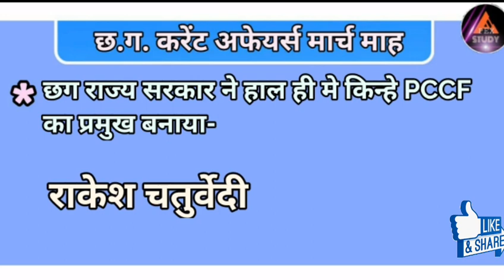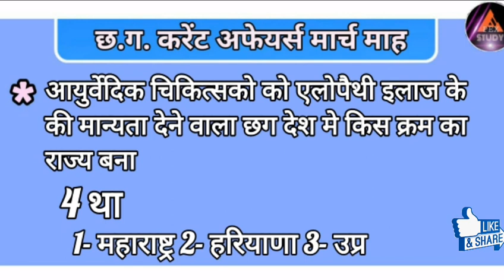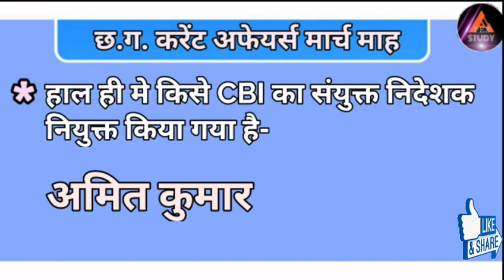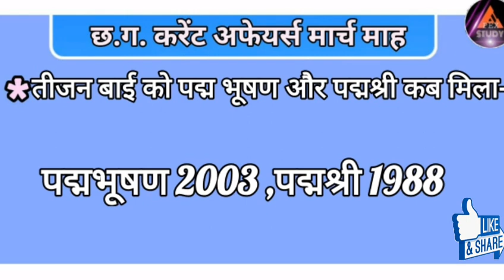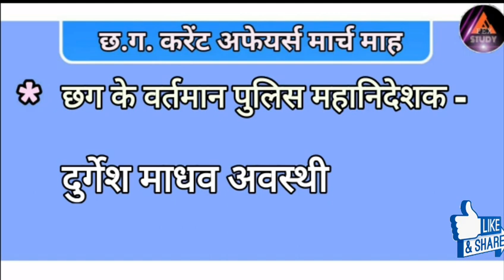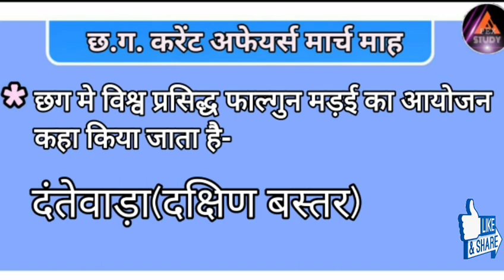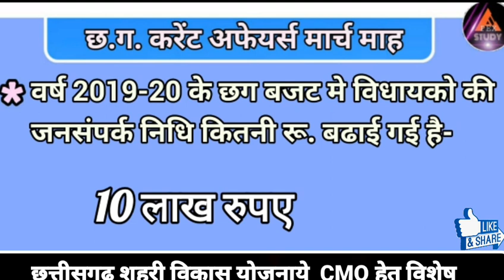||chhattisgarh current affair 2019 ||CG CURRENT AFFAIR ||CMO||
Hello friends,
                            Dosto is video m hum chhattisgarh current affair 2019 month March k important current affair MCQ's के dwra dekhege. Jo ki aapk exam point of view se kafi jyda important ह.
Aasha hai Dosto yeh video aapko kafi pasand aayega.

Apex study.
MY OTHER IMPORTANT VIDEOS ARE-

Please download PDF from here.